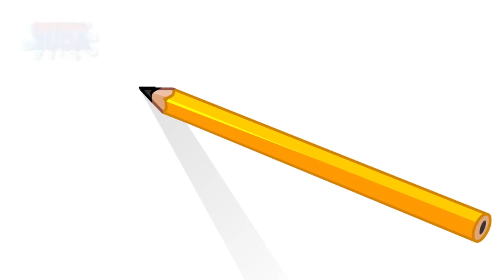Coletânea do Patinho Tuga - 22 minutos de músicas infantis (Desenho Infantil)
Curtam e se divirtam com a Coletânea do Patinho Tuga - 22 minutos de músicas infantis.

▶ Músicas já disponíveis no iTunes, GooglePlay, Amazon, Spotify, Deezer e nas demais plataformas digitais.